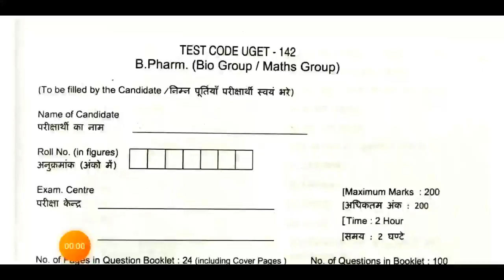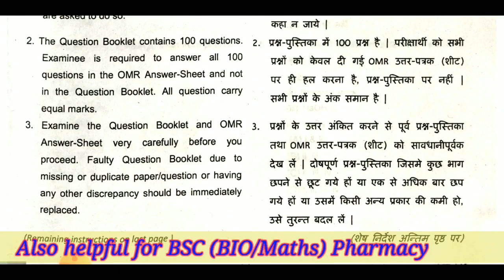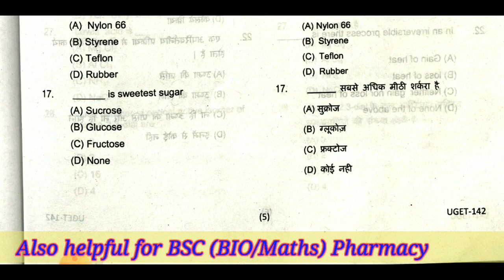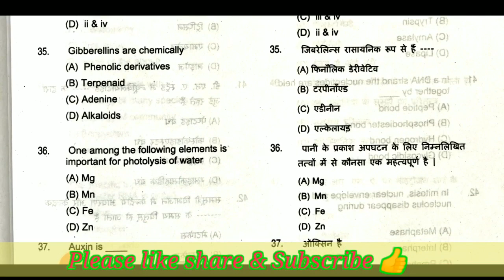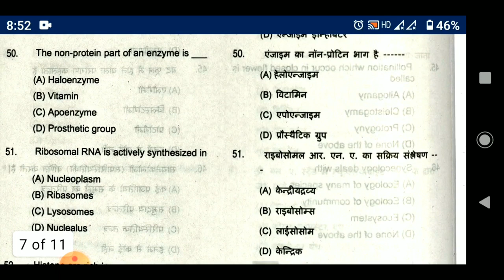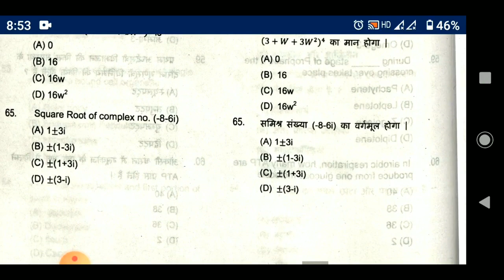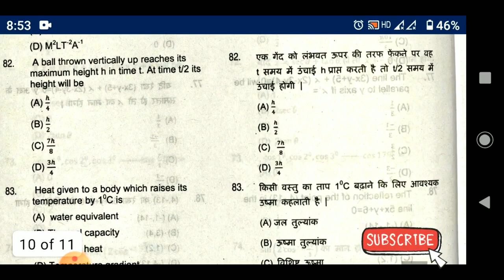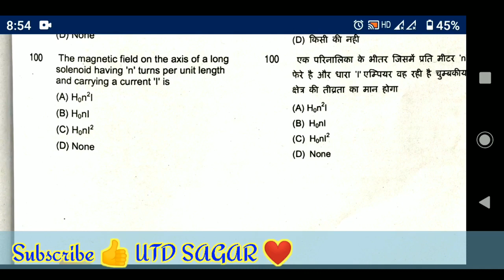DHSGU B Pharma Previous paper |Dr Harisinghgour university sagar Pharmacy Entrance exam Old PAPER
DHSGU Admission procedure202|Application form Admission Documents SagarUniversity|Entrance Exam date